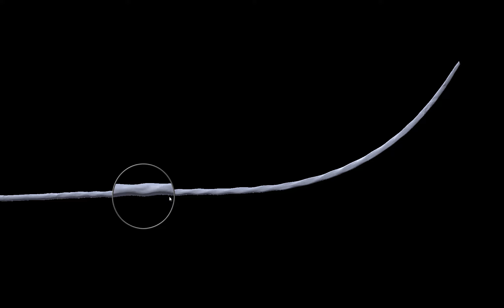3D rendering in Autodesk® Netfabb® software of one scanned harbor seal whisker.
Amar Kamat†, Xingwen Zheng†, Julian Bos, Ming Cao, Michael Triantafyllou, and Ajay Kottapalli*, Undulating Seal Whiskers Evolved Optimal Wavelength‐to‐Diameter Ratio for Efficient Reduction in Vortex‐Induced Vibrations, Advanced Science, 2023.